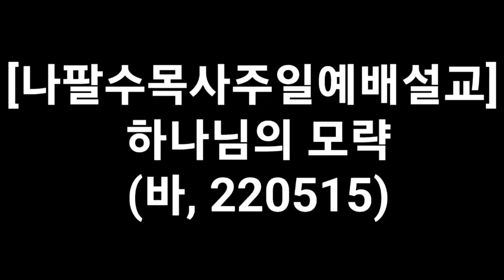☆☆☆☆나팔수목사주일예배설교 - 하나님의 모략(바, 220515)